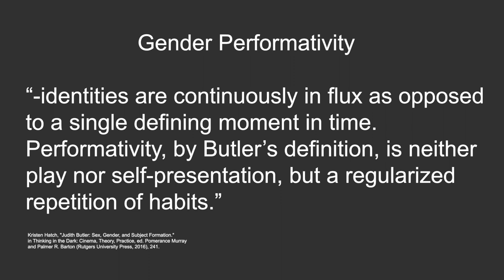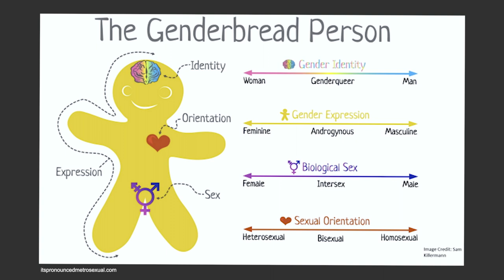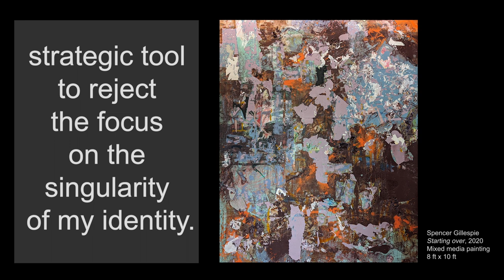Formal Fluidity: The Blending Performance of Gender, Identity, and Art Making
2021 MFA Speaks - I briefly describe my MFA thesis and research.